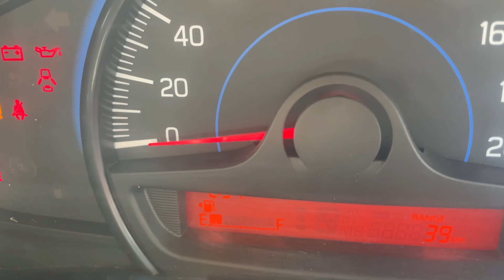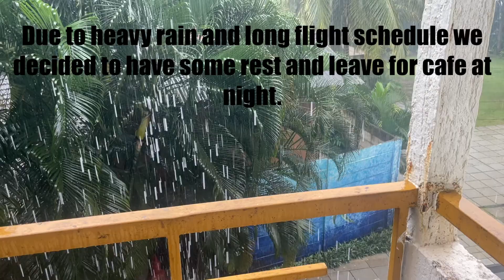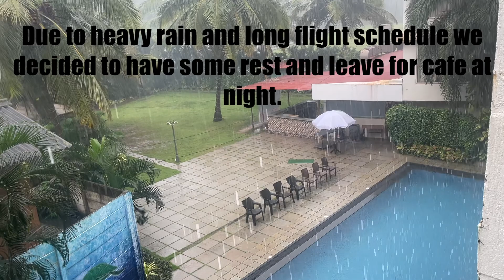GOA DAY 1 | BARISH NE PURA DIN BARBAD KAR DIYA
This vlog is all about the fun we have done on the way to Goa, this is the glimpse of crazy things which we have done, More parts will be revealing soon, so stay tuned guys for the upcoming unlimited fun Goa vlogs.